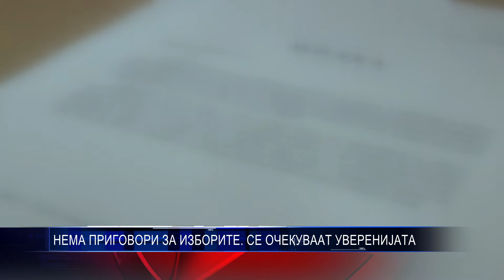НЕМА ПРИГОВОРИ ЗА ИЗБОРИТЕ СЕ ОЧЕКУВААТ УВЕРЕНИЈАТА 31 10 2017